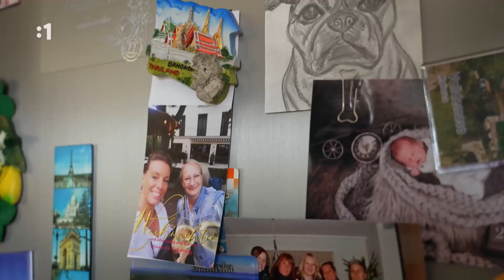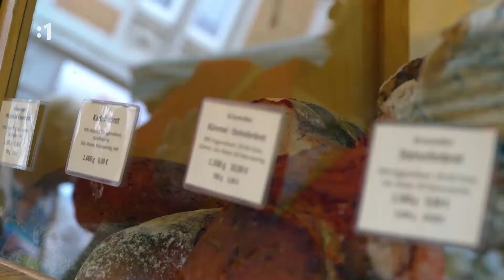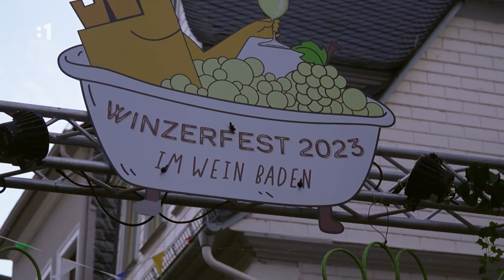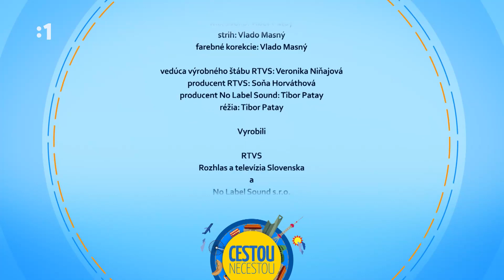Cestou Necestou (Porýnie) 10.11.2023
Cestou necestou je gastronomický cestopis, v ktorom navštívime zaujímavých Slovákov dlhodobo žijúcich v zahraničí a ich očami si predstavíme nové i dobre známe lokality a s nimi spojené miestne tradície.